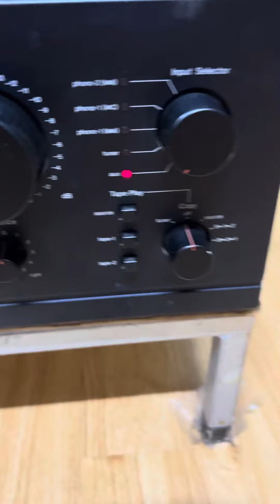Có biết ngán loa là gì đâu. San D707